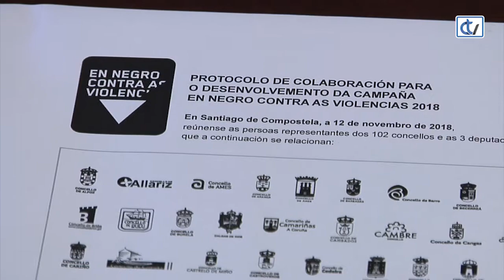102 Concellos "En negro contra as violencias"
102 Concellos e tres Deputacións únense este ano na campaña “En negro contra as violencias”, unha iniciativa que xurdiu en Santiago e á que cada edición se suman máis municipios e entidades. O acto de sinatura do protocolo de actuación congregou en Raxoi a alcaldes, alcaldesas, edís e concelleiras de todas as administracións participantes.

Ademais das representantes das Deputacións tamén tomaron a palabra no acto os rexedores e alcaldesas de diversos Concellos. No protocolo asinado recóllense os obxectivos da campaña: fomentar accións de sensibilización cidadá contra as violencias machistas no ámbito municipal, implicando ao tecido económico, asociativo, educativo, deportivo, social e cultural, así como a toda a cidadanía. Trátase dunha iniciativa que está a conseguir moi bos resultados na loita contra a violencia machista.